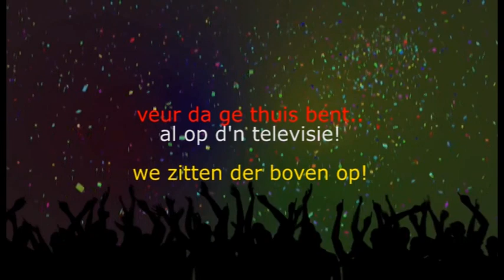Speciale carnavals programmering TV73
OetelTV, Carnavals reportages!!
de tv zender van Oeteldonk.